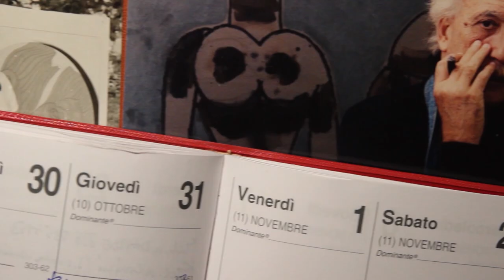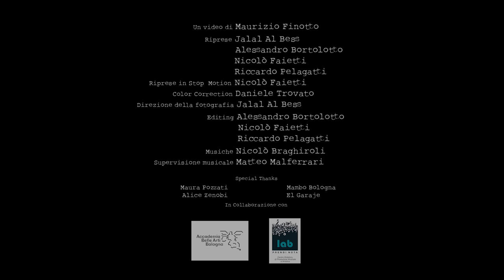Via Zamboni 57 - Concetto Pozzati (TRAILER)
"Via Zamboni 57" un video di Maurizio Finotto.
Lo studio dell’artista Concetto Pozzati: uno spazio lasciato intatto nel quale la sua presenza risuona viva attraverso gli oggetti, gli appunti di lavoro, le opere incompiute. E' la voce dell'artista, registrata durante una delle sue ultime conferenze, ad accompagnarci e a raccontarci insieme alle immagini di questo film la sua visione del fare arte.

Titolo:
VIA ZAMBONI 57

Durata:
10’ 18’’

Un video di Maurizio Finotto

Riprese
Jalal Al Bess
Alessandro Bortolotto
Nicolò Faietti
Riccardo Pelagatti

Riprese in stop motion
Nicolò Faietti

Direzione della fotografia
Jalal Al Bess

Post produzione
Alessandro Bortolotto
Nicolò Faietti
Riccardo Pelagatti

Color Correction
Daniele Trovato

Musiche
Nicolò Braghiroli

Supervisione musicale
Matteo Malferrari

Un grazie particolare a :
Maura Pozzati
Mambo Bologna
Alice Zenobi
El Garaje

In collaborazione con:
Accademia Belle Arti Bologna
Lab – Centro didattico di produzione musicale e artistica